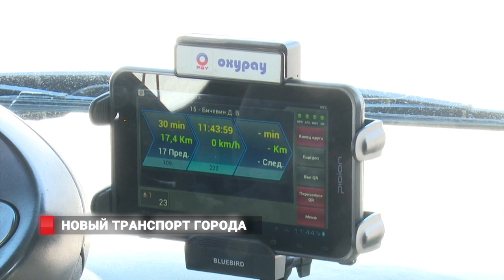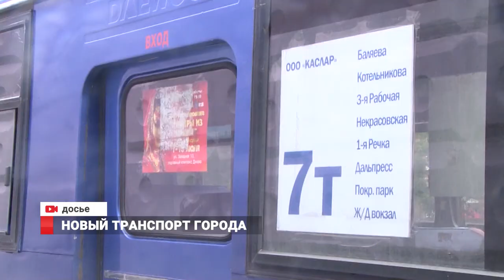Новый транспорт города